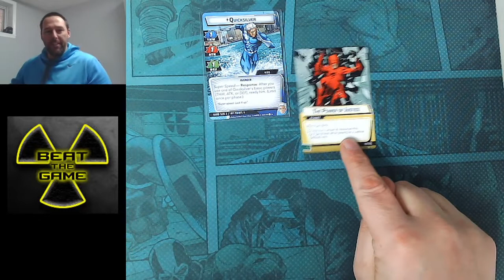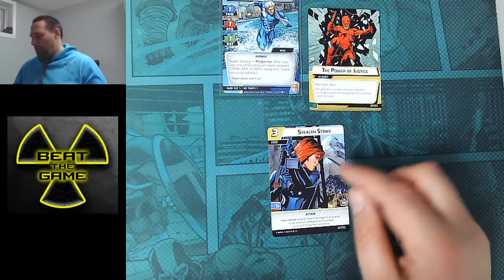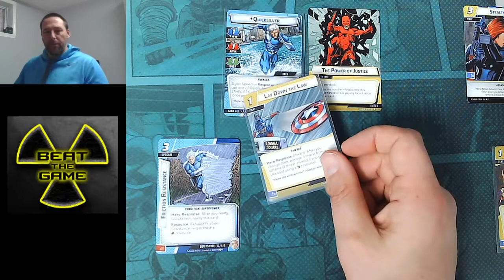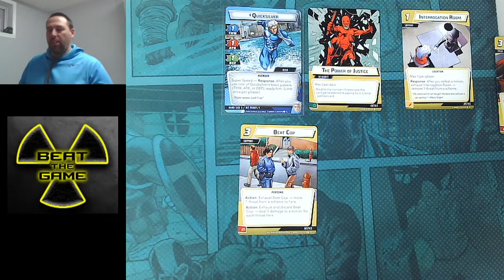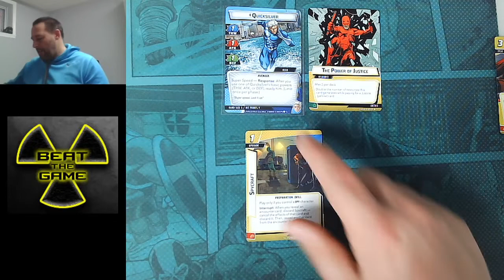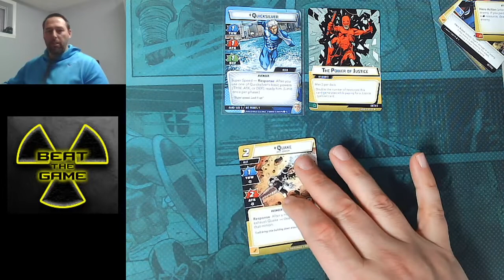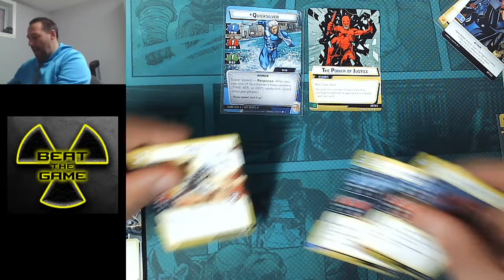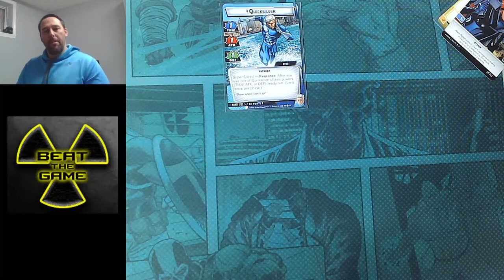Quicksilver spotlight: Justice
We take a look at the cards that will synergize well with Quicksilver protection

Deck build at the end of the video.